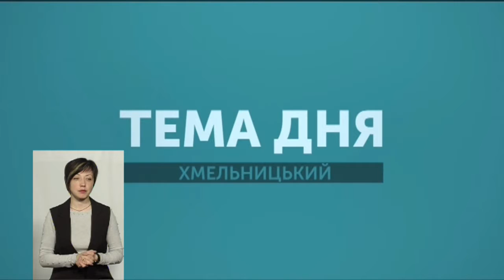ТЕМА ДНЯ 27 03 2019 Прибирання вогнем, небезпека і загрози від спалювання сухої рослинності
До яких наслідків призводить спалювання сухої трави, листя та якої шкоди це завдає довкіллю? Як запобігти пожежам у весняно-літній період? Про це говорили з Людмилою Казіміровою– доценткою кафедри екології Хмельницького національного університету, кандидаткою біологічних наук
Сергієм Яцухом – начальником відділу пожежної безпеки ГУ ДСНС України у Хмельницькій області